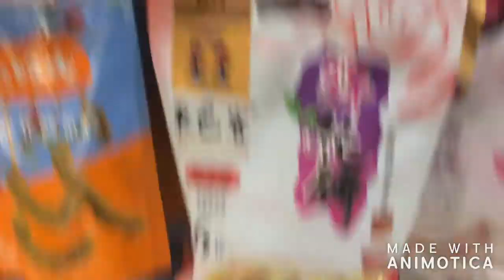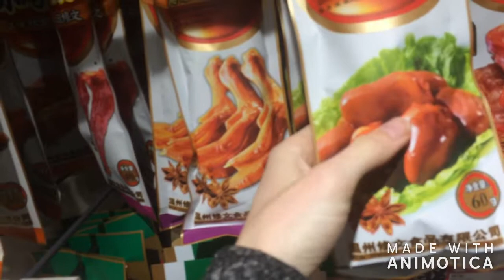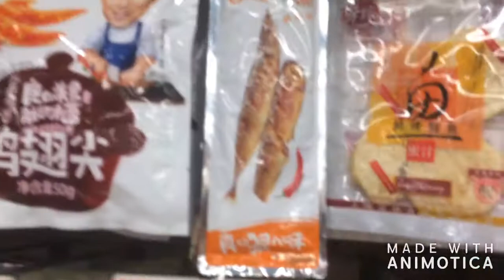China Vlogs: Baby Prep and Thoughts on Gratitude